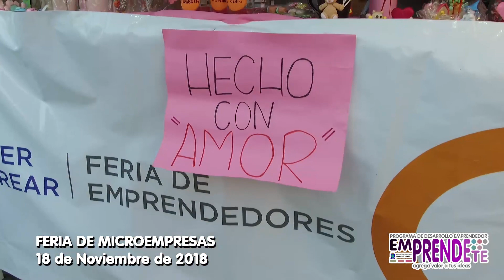FERIA DE MICROEMPRESAS NOVIEMBRE 2018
Ayer realizamos la Feria mensual en Plazoleta Alberdi. Gracias a todos los que participaron. Los esperamos en la próxima, que será muy especial!!